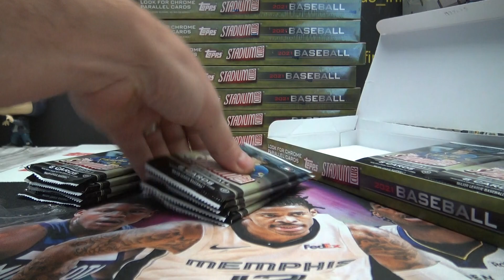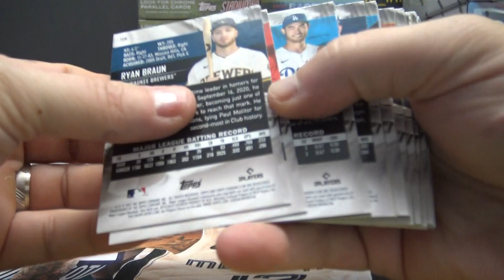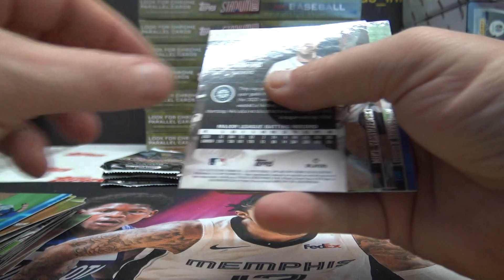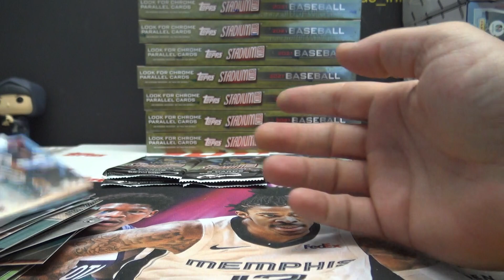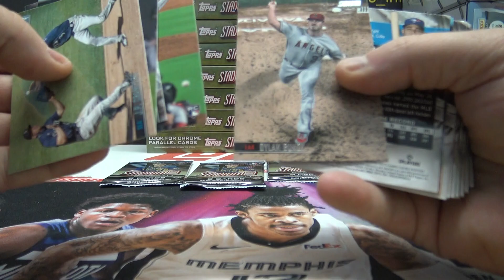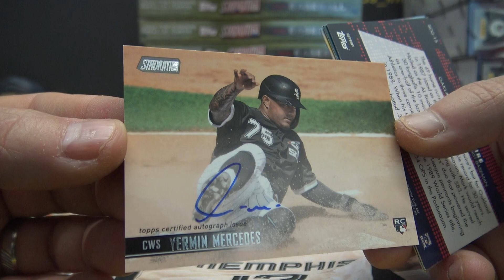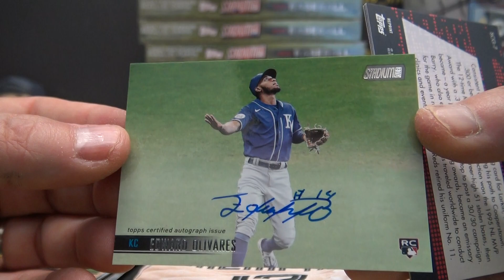2021 Topps Stadium Club MLB Baseball Box Break